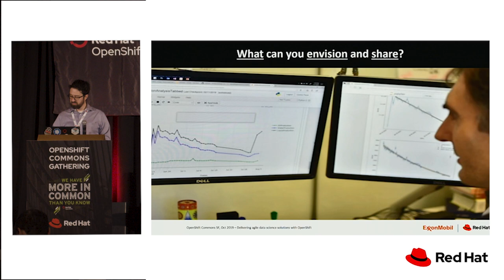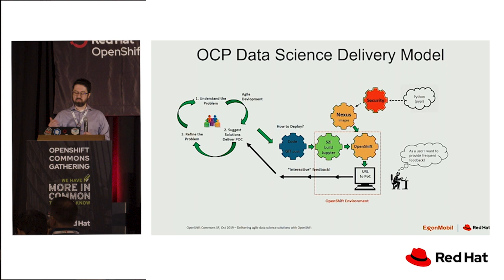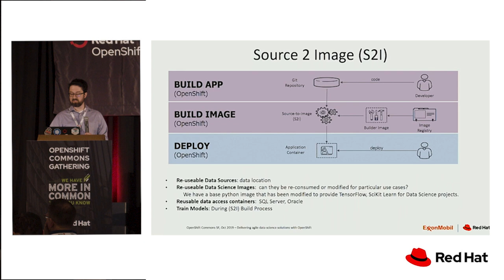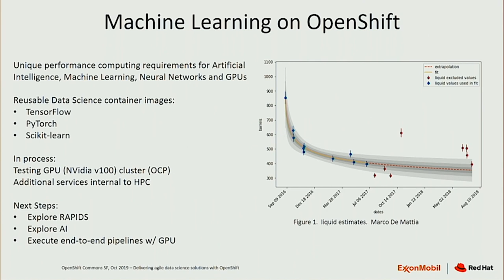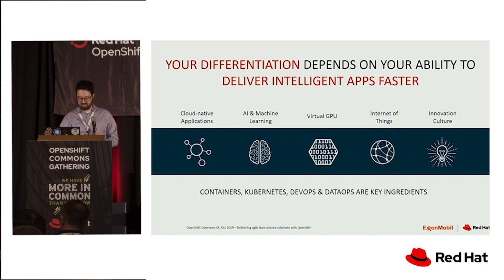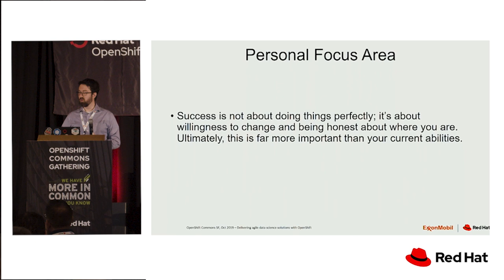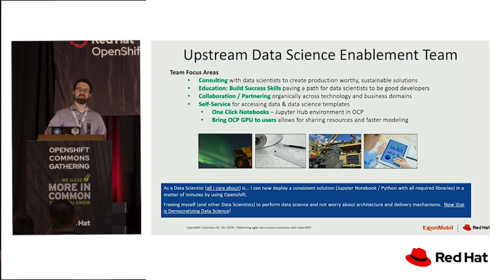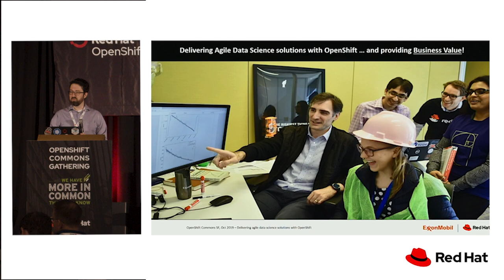OpenShift and Machine Learning at ExxonMobil with Cory Latschkowski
OpenShift and Machine Learning at ExxonMobil with Cory Latschkowski of ExxonMobil.

Filmed on October 28th, 2019 in San Francisco.